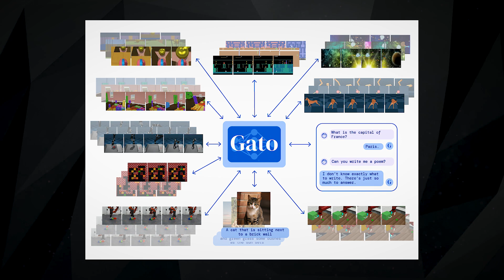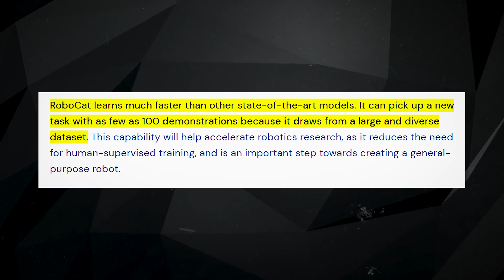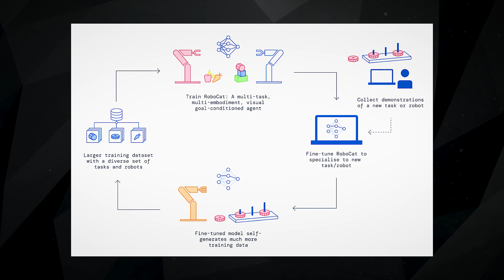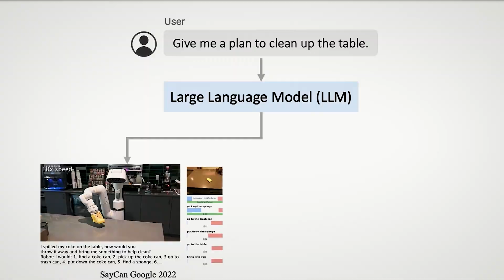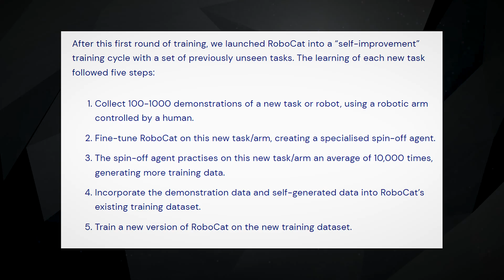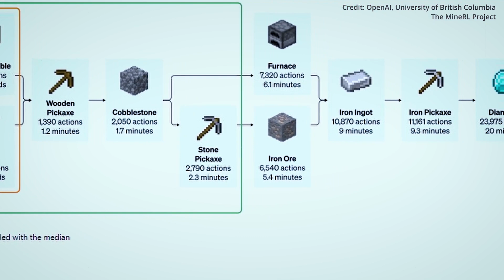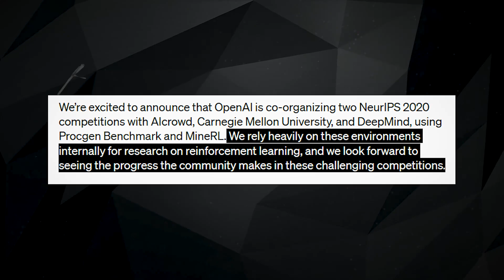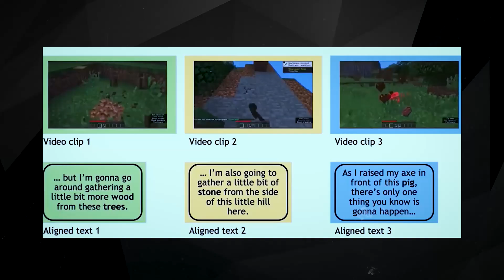Google’s New SELF IMPROVING AI 'RoboCat' SHOCKS INDUSTRY! (AMAZING)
🤖 Welcome to AI Disruptive! In this episode, we explore Google's groundbreaking AI model, Robocat, developed using DeepMind's renowned generalist AI, Gato. This self-learning marvel can master over 600 tasks, revolutionizing the world of AI and accelerating technological advancement. Join us as we dive into the extraordinary capabilities of Robocat and its unique training process.

🔍 What sets Robocat apart? It combines cutting-edge transformers and reinforcement learning, surpassing its predecessor Gato's abilities. With just 100 demonstrations, Robocat can comprehend and perform new tasks, demonstrating unprecedented acceleration in this field. Witness how Robocat revolutionizes robotics research and development.

Its ability to effortlessly operate different robotic arms and adapt to various scenarios is truly remarkable.

🎯 Robocat's self-improvement cycle is awe-inspiring. It continuously enhances its capabilities through a five-step training process, allowing it to master new tasks and expand its adaptability. Witness how Robocat's independent learning sets it apart from other systems.

📺 OpenAI's Video PreTraining method (VPT) has taken AI to new heights. Discover how extensive video training, combined with reinforcement learning, enabled AI models to predict, imitate, and master behaviors exhibited by human players. Minecraft served as the complex sandbox environment, showcasing remarkable progress in AI's navigation and task accomplishment.

💎 OpenAI's AI agent crafting a diamond pickaxe in Minecraft may seem trivial, but its implications are transformative. By combining reinforcement learning with VPT, OpenAI has improved AI agents' performance over standard methods. Witness the advanced mining skills and the potential for further refinement with additional training data.

🌐 OpenAI's groundbreaking work in Minecraft transcends digital worlds, potentially revolutionizing real-world tasks. Explore the boundaries of AI's capabilities and the exciting future experiments that lie ahead.